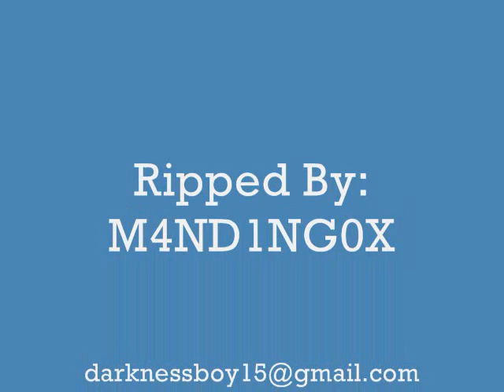Key to Arson - Front the Lie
(Audio Only)*
-Band: Key to Arson
-Song: Front the Lie
-Album: Light Em Up
-Year: 2003

-Lyrics:
Give me an ounce of the fool you possess inside
Help me become an icon of the "perfect guy"
Pick me apart so you all can critique my life
By a standard that's set by some fuck in a suit and a tie
And what you see is what you get when you're with me
It's kinda funny how it's turned around

I wanna run through your life, I'll cut out what I don't like
I'll show you how to front the lie
I'm trying hard not to fall, I've found myself through it all
I can't believe it's gone this far

Don't try to discern what is good from what is bad
Cuz you're just a pile of trash in Armani drag
And who the fuck are you to judge the words I choose?
The beauty of taste is the fact that you'll never loose
I'm sick of letting you negotiate my fate
I never said that I would front the lie

Away

Stay away
Save me today

I'll challenge the line that divides what is right from wrong
I'll play the game so don't act like I don't belong
I never wanted this to change the world

Chorus ( x2 )